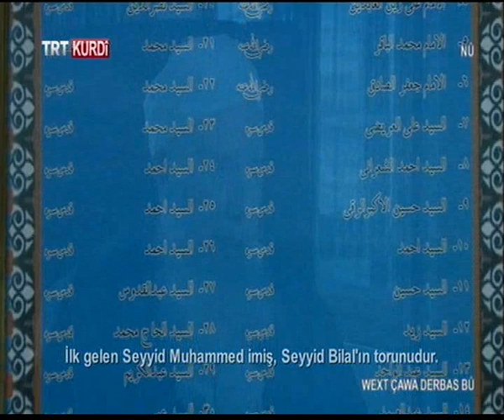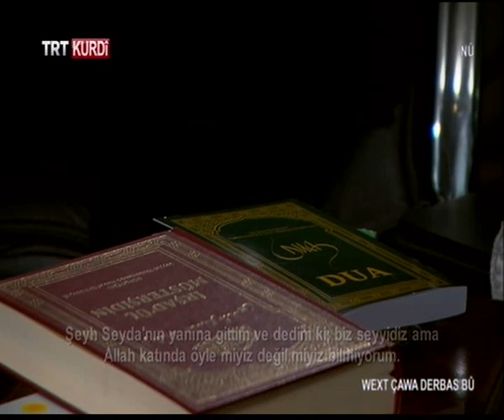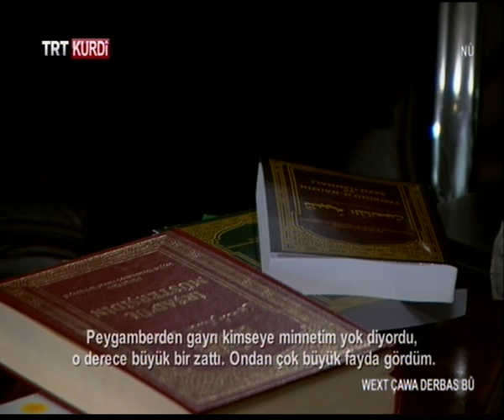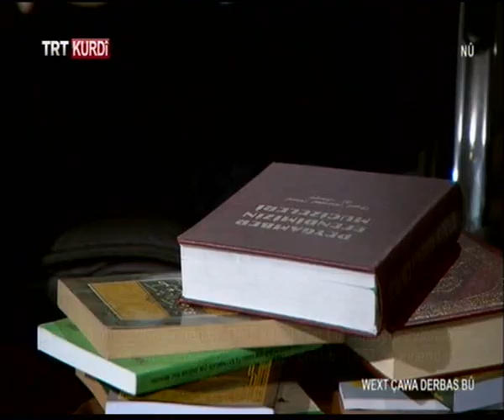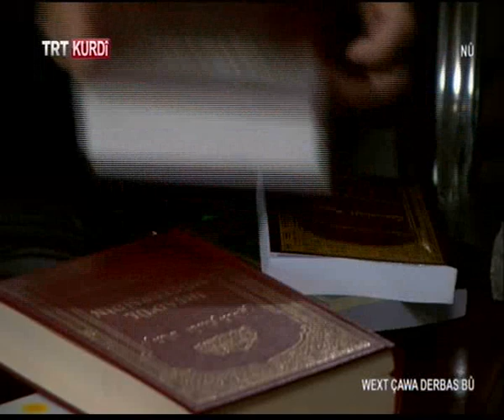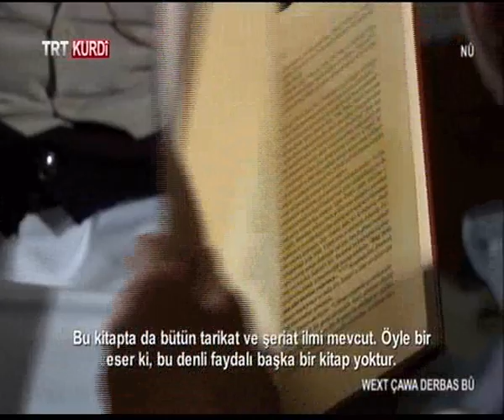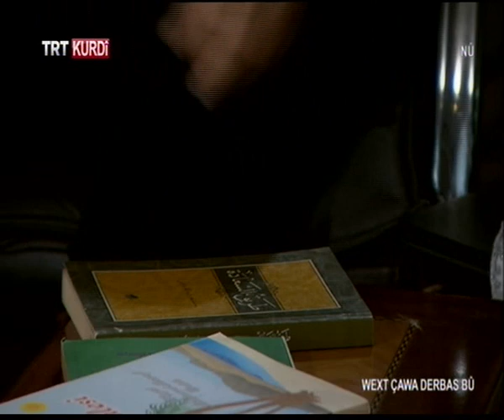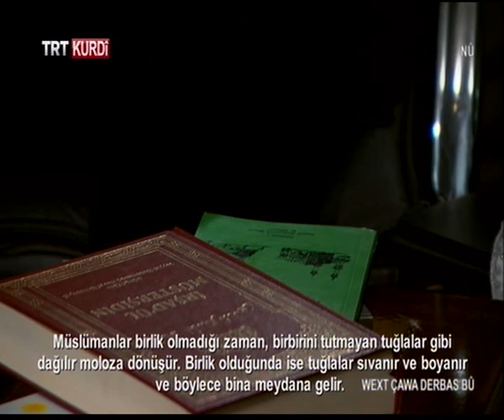Wext Çawa Derbas Bû Şêx Maruf YILDIRIM 01 03 2017